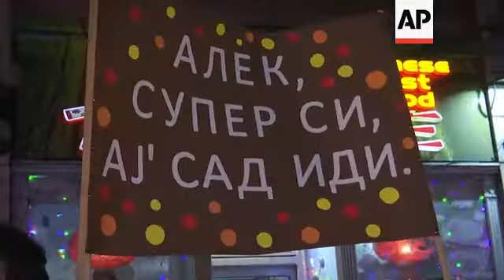Thousands protest in Serbia against Vucic government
(16 Feb 2019) Thousands of people took to the streets in Serbia's capital for the 11th week in a row on Saturday, to protest against populist President Aleksandar Vucic and his government.
The protests, which have spread outside of Belgrade, accuse Vucic of stifling free media and democracy in the Balkan country.
He denies the accusations and media under his control have called the protesters Western stooges.
Vucic is a former extreme pro-Russian nationalist who now says he wants Serbia to join the European Union.
The protests started after thugs beat up an opposition politician in November.